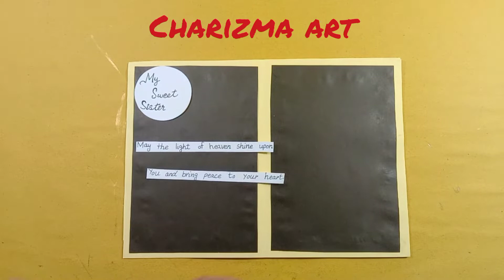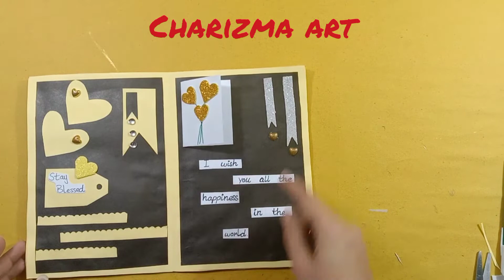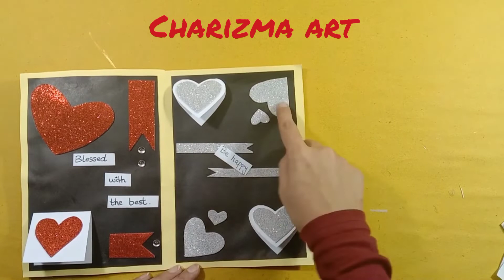Beautiful scrapbook card idea/best wishes for sister/@charizmaart24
Welcome to my youtube channel@charizmaart24 .In this video i will show you how to make a beautiful handmade card at home for your sister.Best wishes for sister.Handmade card for your sister.Beautiful gift idea for your sister.